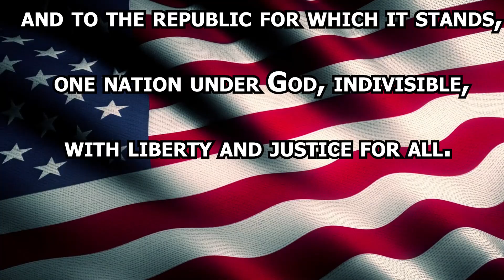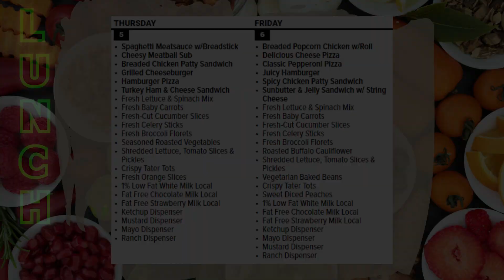January 6, 2023